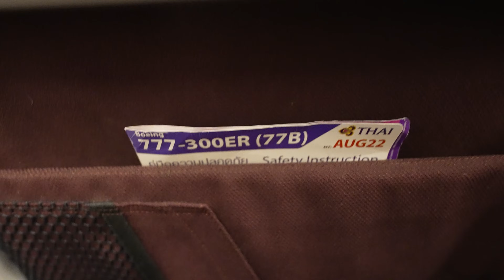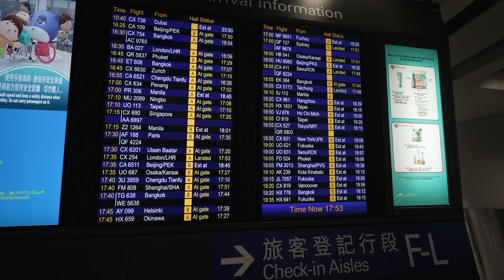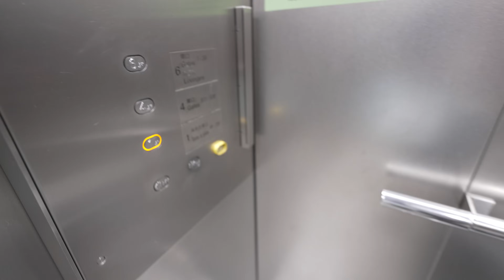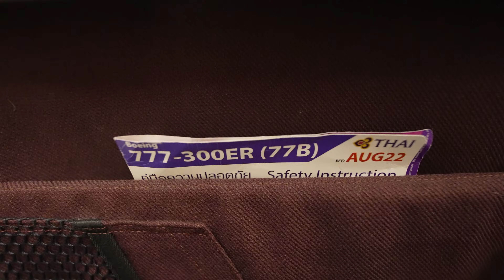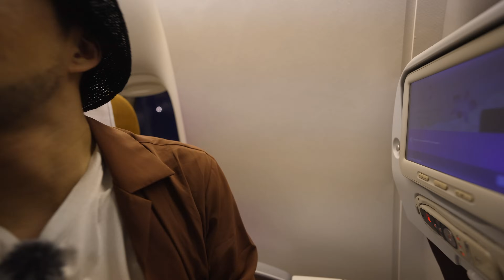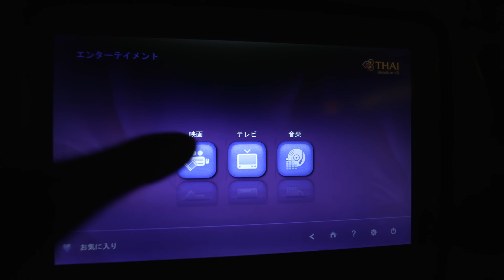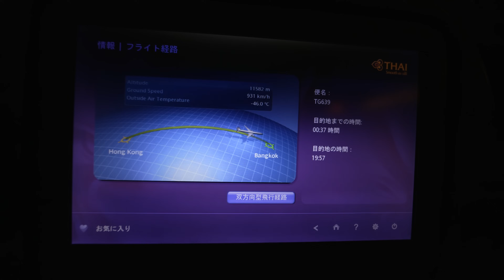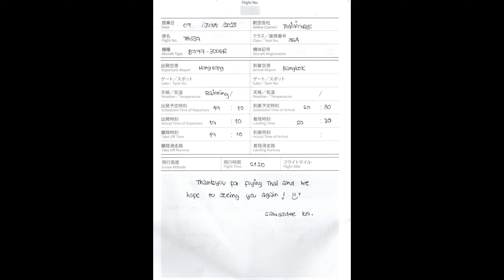【チェックイン後に気づいた悲劇】乗り継げない便を予約しちゃった タイ航空 香港→バンコク(スワンナプーム)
・プライオリティパスを発行するならセゾンプラチナ・ビジネス・アメリカン・エキスプレス・カードがおすすめ！このURLから申し込むと初年度年会費無料(プライオリティパス作成費用も永年無料)の他、入会月の翌々月末までに20万円以上利用で12,000円分のアマゾンギフトカードがもらえます。